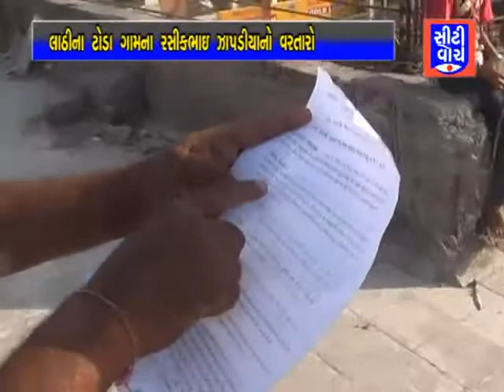લાઠી ના ટોડા ગામ ના રસિક ભાઈ ઝાપડિયા નો વરતારો